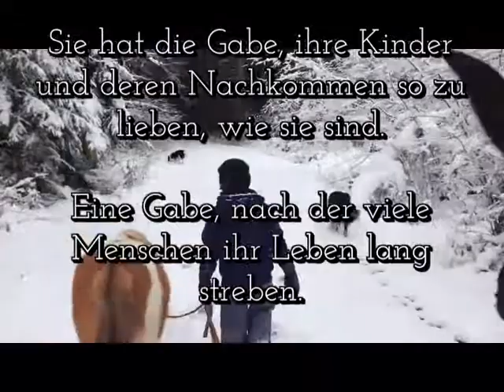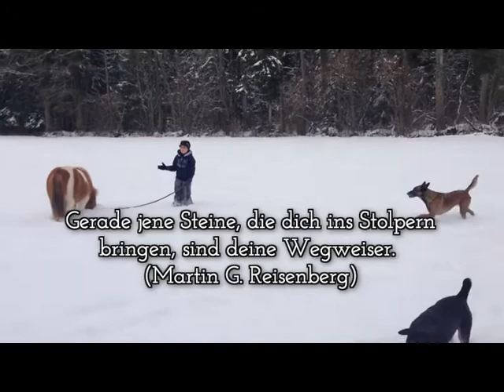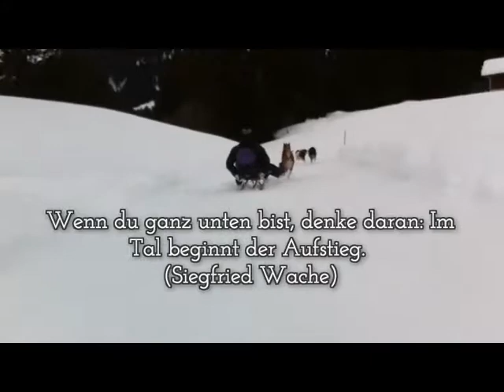Weihnachten 2012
Ein Kurzfilm von Sarah-Jane Reimann